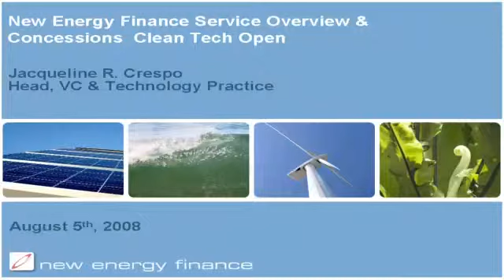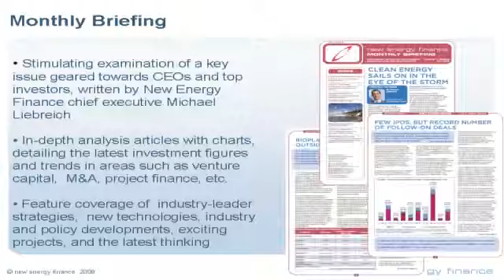Clean Tech Open Mentor Meeting Highlights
Excerpts from the Mentor Meeting at Clean Tech Open, Silicon Valley, August 2008. Film by ExpertInABox.tv